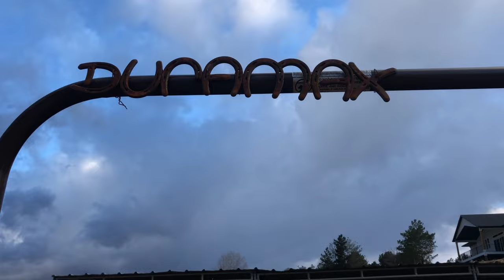Morning Routine On My Mini Farm! Riding My New Colt! || Camo Cowgirl